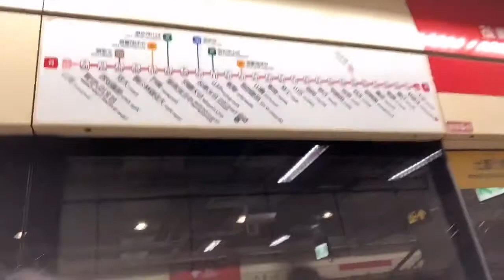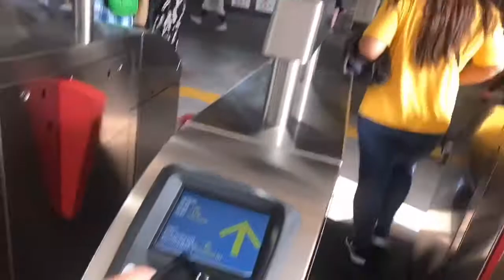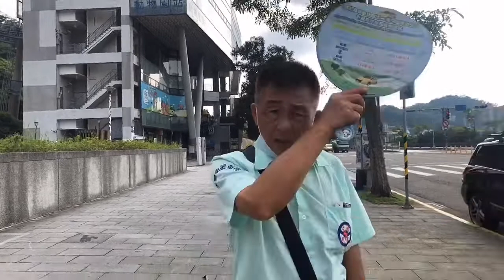Failed visiting cable cars at taipe taiwan !!'😩😩